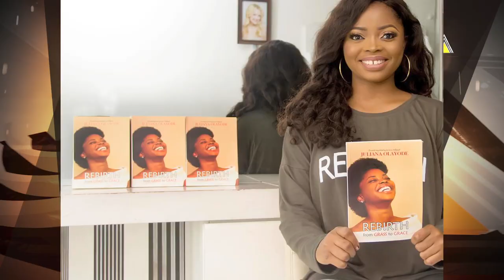Juliana the jewel - Jara | Africa Magic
Helen chats upcoming household name, Juliana Olayode and finds out when her onscreen journey began